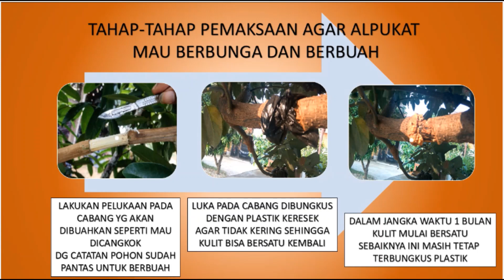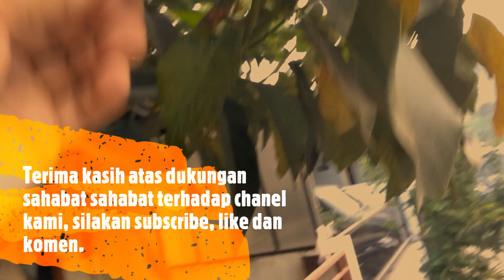POHON ALPUKAT DIPAKSA BERBUNGA DAN BERBUAH, AKHIRNYA NURUT JUGA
Alpukat sipohon harapan, sudah berulang kali memberikan buahnya kepada keluarga kami, beberapa rekayasa pohon untuk dapat berbuah sering saya lakukan, dan hasilnya tentu tidak mengecewakan.

alpukat aligator vs markus
alpukat animasi
alpukat aligator dataran rendah
alpukat berkembang biak dengan cara
alpukat bahasa inggris
alpukat betawi
alpukat berapa kalori
alpukat bagus untuk lambung
alpukat buat ibu hamil
alpukat betawi web
alpukat biasa
alpukat cepat matang
alpukat colombus
alpukat coklat
alpukat cepat berbuah

alpukat juice
jus alpukat
jus alpukat cup
jus alpukat untuk ibu hamil
jus alpukat untuk asam lambung
jus alpukat manfaat
jus alpukat berapa kalori
jus alpukat mix
jus alpukat untuk diet
alpukat kartun
alpukat kelud
alpukat kocok coklat
alpukat kalori
alpukat kocok galaxy
alpukat kocok es krim
alpukat kocok rumah kado cianjur
alpukat lampung
alpukat lemak
alpukat long green
alpukat logo
alpukat lumer
alpukat lucu
alpukat lilin
alpukat lemak baik
alpukat madu
alpukat miki depok
alpukat mentega jumbo
alpukat nikol
alpukat nama latin
alpukat no togel
alpukat negro
alpukat nusantara
alpukat ntt
alpukat negro bandung
alpukat obat maag
alpukat obat apa
alpukat obat darah tinggi
alpukat olahan
alpukat organik
alpukat obat lambung
alpukat obat asam lambung
alpukat omega 3
alpukat png
alpukat pangeran
alpukat padang
alpukat pahit
alpukat penambah darah
alpukat penambah berat badan janin
alpukat pluwang dataran rendah
alpukat paling genjah
kadar ph alpukat
nilai ph alpukat
ph buah alpukat
ph tanaman alpukat
ph tanah untuk alpukat
quotes alpukat
alpukat rifai
alpukat resep
alpukat rakyat
alpukat raksasa
alpukat reed
alpukat rajagiri
alpukat r1
alpukat rasa pahit
r speed alpukat
alpukat sekilo
alpukat supaya cepat matang
alpukat simas
alpukat satelit
alpukat susu coklat
alpukat shepard
alpukat sukabumi
alpukat stek
es alpukat
es alpukat terdekat
es alpukat kelapa
es alpukat durian
es alpukat kocok coklat
es alpukat milo
es alpukat kerok
es alpukat mentega
alpukat tabulampot
alpukat termasuk dikotil atau monokotil
alpukat togel
alpukat tanpa musim
alpukat termasuk buah tropis atau subtropis
alpukat tidak berbuah
alpukat telur
alpukat tumbuh di dataran
alpukat t
alpukat untuk kelenjar getah bening
alpukat untuk maag
alpukat untuk bayi
alpukat untuk diet
alpukat untuk asam lambung
alpukat untuk diabetes
alpukat untuk diare
alpukat u
manfaat alpukat u
alpukat vitamin apa
alpukat vietnam
alpukat vector
alpukat varigata
alpukat vektor
alpukat dan durian
alpukat varietas unggul
alpukat vitamin c
alpukat wina jumbo
alpukat wurtz
alpukat wina trubus
alpukat wallpaper
alpukat wikipedia
alpukat wina vs aligator
alpukat warna coklat
jalan alpukat xiv tanjung duren
alpukat yang bagus
alpukat yang sudah dihaluskan dan dicampur dengan jeruk bisa dimanfaatkan untuk
alpukat ym lebak
alpukat yakult
alpukat yang berbuah sepanjang tahun
alpukat yellow
alpukat yang cocok di dataran tinggi
alpukat yang cocok untuk dataran rendah
bahasa inggris y alpukat
alpukat zimbo
alpukat zaidul akbar
alpukat zat besi
zat alpukat
alpukat minyak zaitun
alpukat new zealand
alpukat dr zaidul akbar
teh biji alpukat zaidul akbar
alpukat 1 kg
alpukat 100 gram
alpukat 1 kg harga
alpukat 1 kg brp
alpukat 1 tahun berbuah
1 alpukat berapa kalori
1 alpukat berapa gram
harga alpukat 1 kg di pasar
1 pohon alpukat menghasilkan berapa kg
1 buah alpukat mengandung berapa kalori
1 peti alpukat berapa kilo
alpukat 2d
alpukat 2 kg
alpukat 2d buku mimpi
alpukat 2 tahun berbuah
harga alpukat 2019
harga alpukat 2020
alpukat hana 2
jl alpukat 2 tanjung duren
alpukat 2
jenis 2 alpukat
2 buah alpukat yang sudah matang
kost alpukat 2
jalan alpukat 2
diet alpukat 3 hari
alpukat kaki 3
alpukat hana 3
jalan alpukat 3 tanjung duren
kost alpukat 3
alpukat memiliki 3 kandungan vitamin yaitu diantaranya
puding alpukat 3 lapis
alpukat 3
omega 3 alpukat
alpukat 4d
mpasi alpukat 4 bintang
alpukat untuk bayi 4 bulan
alpukat buat bayi 4 bulan
alpukat untuk anak 4 tahun
alpukat kaki 5
jalan alpukat 5
jalan alpukat 5 grogol petamburan
alpukat untuk bayi 5 bulan
harga 5kg alpukat dan 3kg jeruk
harga 5kg alpukat dan 3kg jeruk adalah 225.000
harga 5kg alpukat dan 3kg jeruk adalah rp.225.000
kode pos alpukat 5
alpukat 5
5 manfaat buah alpukat
mpasi alpukat 6 bulan
alpukat bayi 6 bulan
alpukat untuk mpasi 6 bulan
membuat mpasi alpukat 6 bulan
mpasi 6 alpukat
alpukat 6
6 manfaat alpukat
alpukat booth 7
mpasi alpukat 7 bulan
jalan alpukat 7 tanjung duren
jln alpukat 7
jalan alpukat 7
alpukat untuk bayi 7 bulan
kost jalan alpukat 7
7 manfaat daun alpukat
mpasi alpukat 8 bulan
alpukat kaki 8
alpukat satelit 81
alpukat untuk bayi 8 bulan
mpasi alpukat 9 bulan
alpukat untuk bayi 9 bulan
alpukat untuk bumil 9 bulan